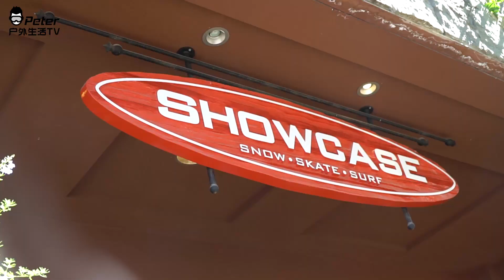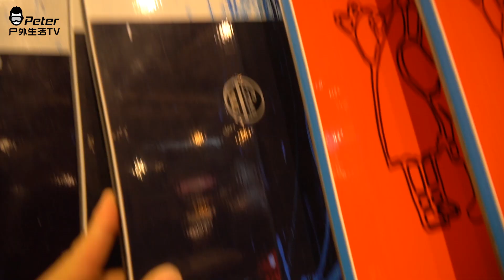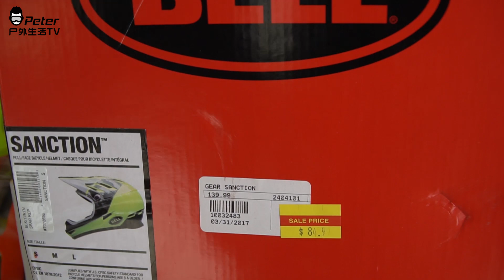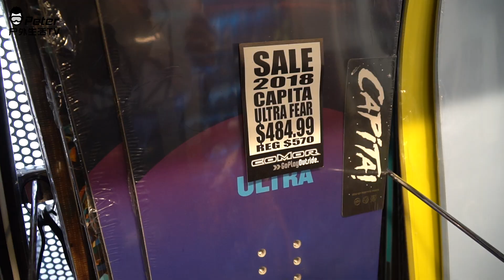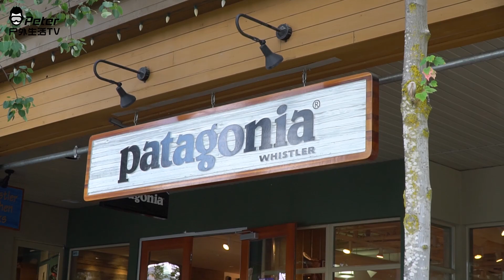【干货】夏天雪板打折力度如何 带大家看看 VLOG 243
微博：Peter户外生活
主相机：Canon G7X Mark ii & A6300 w/ 18-105 mm
运动相机：Gopro 6 & 小蚁 4K